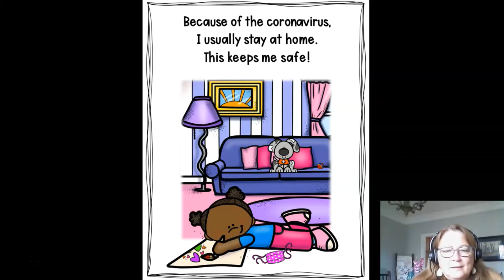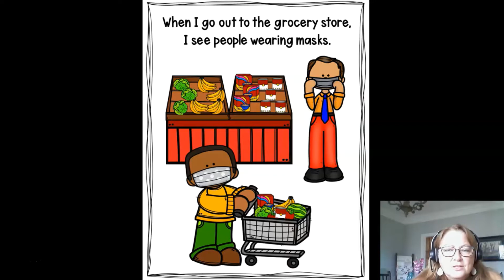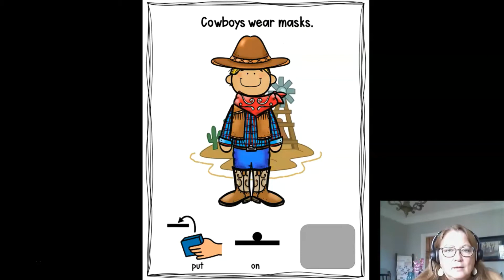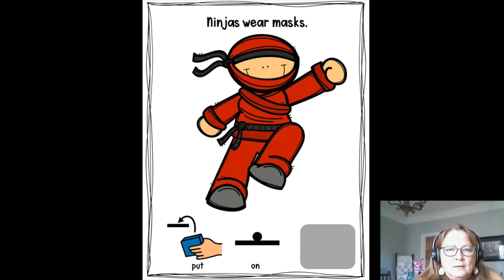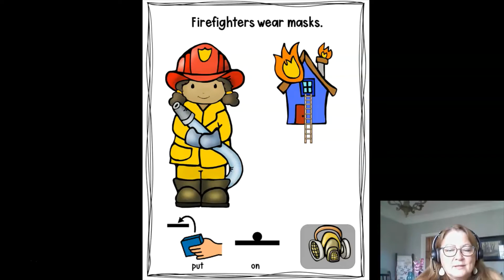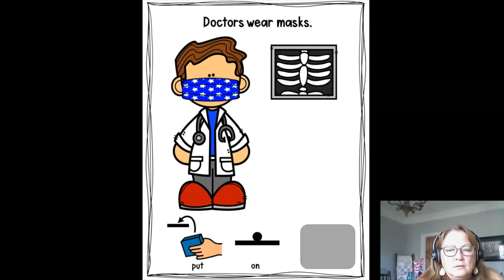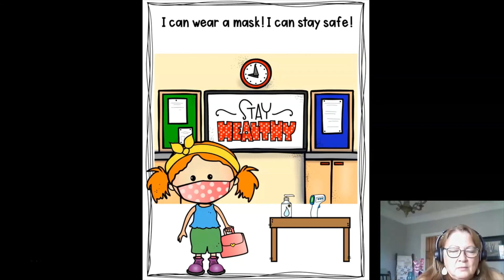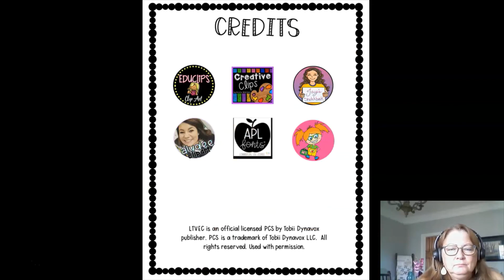I Can Wear a Mask! A Back to School COVID-19 Social Story Reading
School is back for many of our students with special needs and because of COVID-19 many of them will be expected to wear a face mask or interact with others who are. This printable social story reinforces the idea that masks are not scary and that lots of their favorite heroes and community helpers also wear masks all the time. The story includes interactive mask pieces that the student can place onto the cowboy, ninja, superhero, hockey player, firefighter, and doctor. The interactive pages include PCS communication support symbols for the core words put and on--"Put on mask."

This story is a product of Little Tennessee Valley Educational Cooperative in Loudon, Tennessee. LTVEC is an official licensed PCS by Tobii Dynavox publisher. PCS is a trademark of Tobii Dynavox LLC. Used with permission.